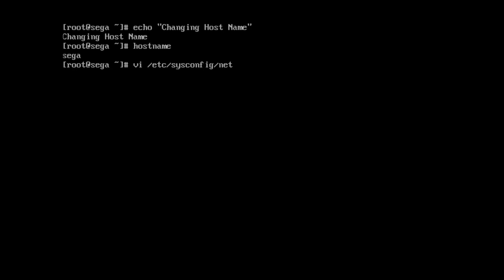RHEL4 Changing Host Name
Changing Host Name